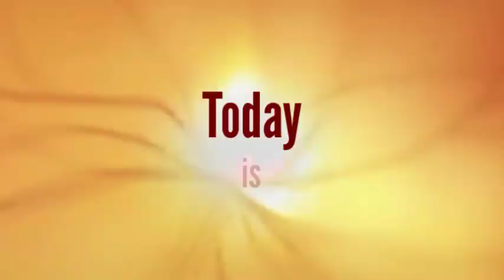Planetary Seed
Planetary Seed Birthright: Insights and Activations

Observe Progressive Synchronicity to Deepen your Unlimited Success for Expanded Views and SEE-ing the Unseen